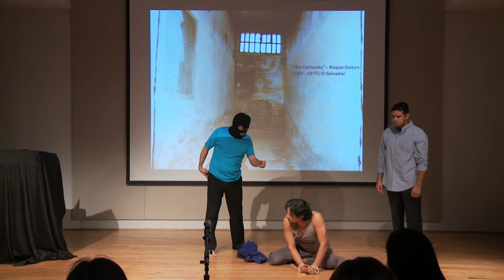"The Certainty" - poem by Roque Dalton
"PALABRA: The Written Word, Spoken" (2014 production)

Conceived and directed by Tammy Melody Gomez.

Poem by Roque Dalton. ~ Interpreted and performed by Cesar Hernandez, Horacio Elizondo, and Jaime "Jimmy" Moreno.

Venue: Houston Community College – October 2014
Videotaped and edited by Bryan Parras.

"PALABRA: The Written Word, Spoken," featuring theatrical interpretations of 16 poems by various Latin American poets, was previously presented at the Rose Marine Theater in Fort Worth (Dec. 2010) and the Latino Cultural Center in Dallas (October 2013).